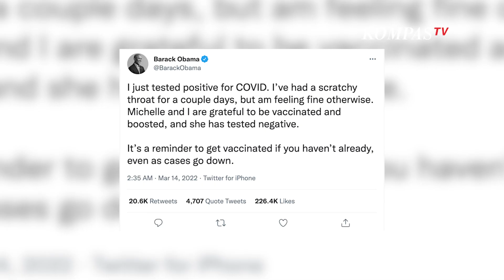Barack Obama Positif Covid-19, Tenggorokannya Gatal-gatal selama Beberapa Hari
JAKARTA, KOMPAS.TV - Presiden ke-44 Amerika Serikat Barack Obama mengaku bahwa ia positif Covid-19.

Obama merasa baik-baik saja meski mengalami tenggorokan gatal-gatal selama beberapa hari.

"Saya merasa tenggorokan gatal dalam beberapa hari, tetapi saya merasa baik-baik saja," tulisnya dalam akun Twitter @BarackObama.

Meski demikian, Obama bersyukur karena ia dan istrinya telah melakukan vaksinasi dan booster. Istri Obama, Michelle Obama, pun negatif.

Baca Juga Barack Obama Positif Covid-19, Alami Tenggorokan Gatal Berhari-hari di

"Michelle dan saya bersyukur sudah vaksinasi dan booster, dan dia negatif," tulisnya.

Dalam cuitannya, Obama mengingatkan agar untuk segera vaksinasi bagi yang belum. Selain itu, ia meminta masyarakat untuk tidak boleh lengah sekali pun meski kasus telah turun di berbagai negara.

Diketahui, sejak pandemi Covid-19 terjadi, ada lebih dari 79 juta kasus COVID-19 di AS. Lebih dari 964 ribu orang meninggal dunia.

Video Editor: Faqih